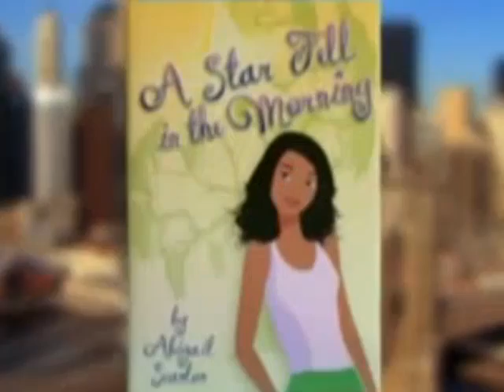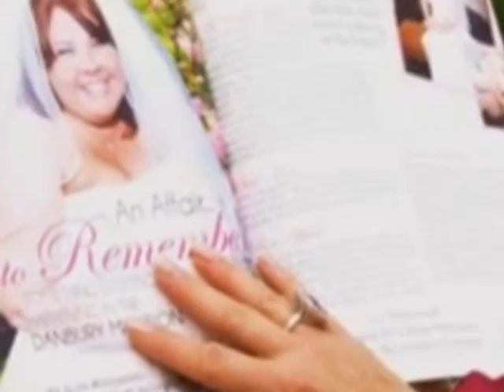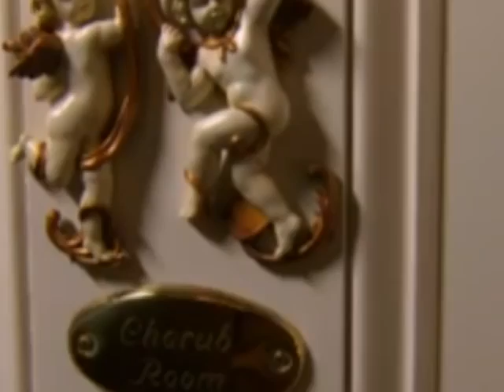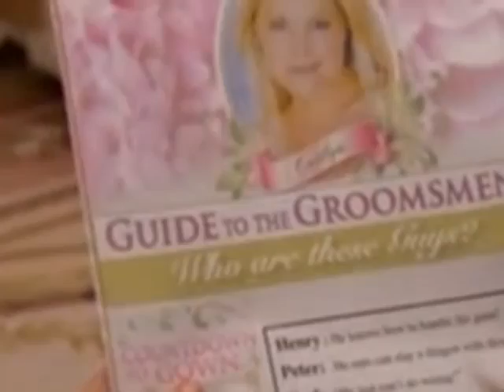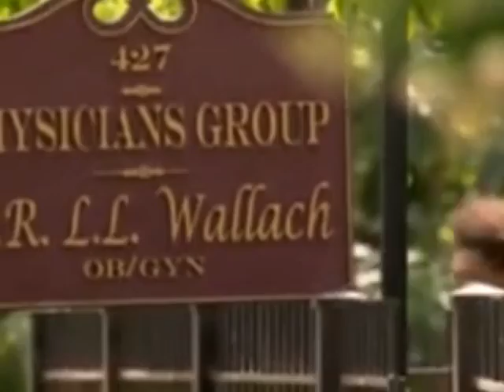Les demoiselles d'honneur film complet en francais